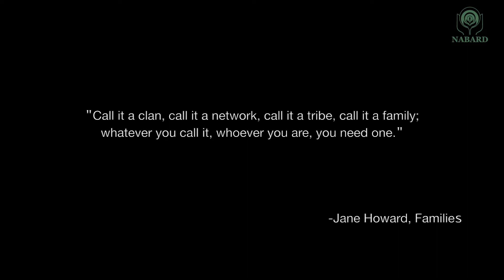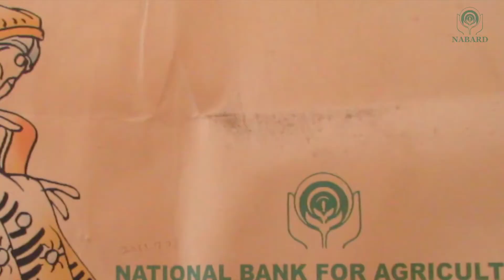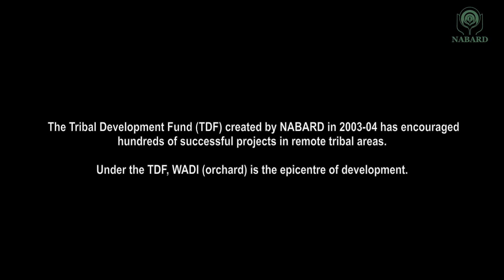Fruits of Culture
A film on how NABARD’s ‘WADI’ project ushered financial inclusion by encouraging inter-cropping of orange orchids with banana trees and pine apple in Pech-Hoj village of Papum Pare district, Arunachal Pradesh.